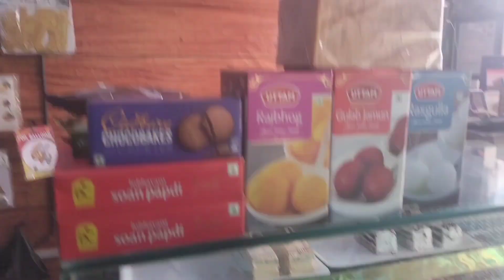ghar ke paint 🎨 ke sath Bhai ka birthday 🎈🎂🎈 celebration 🎊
to ase celebrate 🥳 karte h gav me birthday 🎈🎂🎈 Paine ka kaam start aaj se